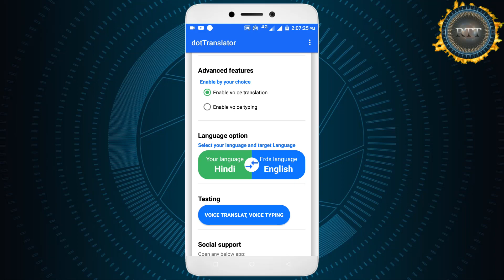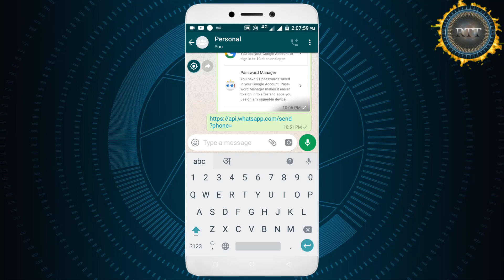Whatsapp Par English Me Chat Kaise Kare🔥How To Chat In English On Whatsapp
Hello Doston
Mera Naam Sharif Ahmed Qadri Hai Or Is Video Me Mene Apko Bataya He Ki Aap Whatsap Par Kisi Se Bhi English Me Chat Kaise Kar Sakte Hain Chahe Apko Bilkul Bhi English Na Aati Ho.

Content Cover 👇👇👇

english me chat kaise kare
english me chat chat karna kaise sikhe
messanger par english me chat kaise kare
instagram par english me chat kaise kare
whatsapp par english me chat kaise kare
english me chat kare
english me kaise chat kare
whatsapp par english me baat kaise kare
how to chat in english
english chatting kaise kare
how to chat in english on whatsapp